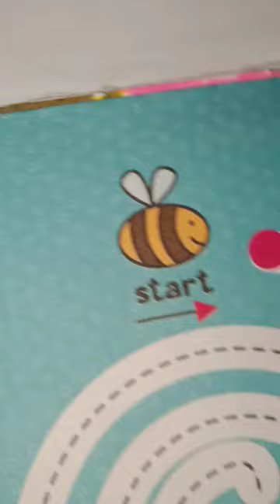bee trial || bee to flower drawing from kids book